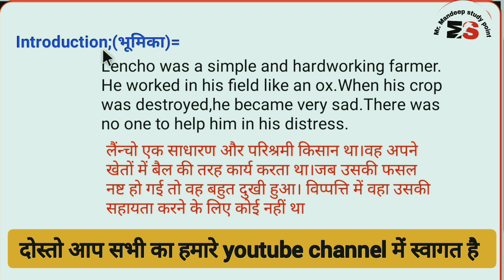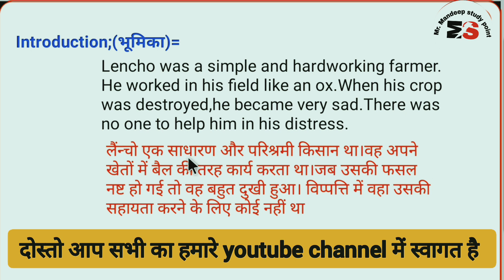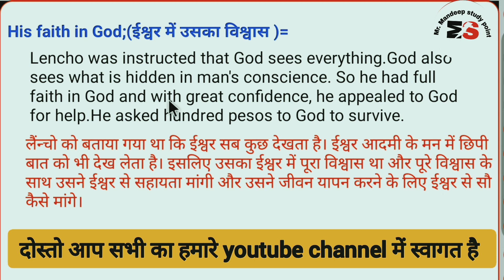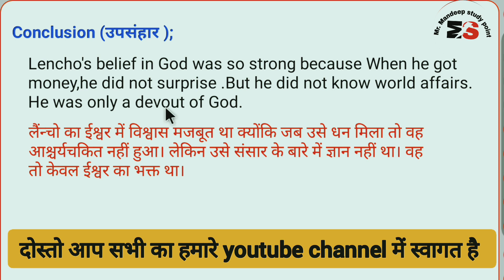Class-10 Character sketch of Lencho|| Lencho ka character sketch|| Character sketch by Mandeep sir